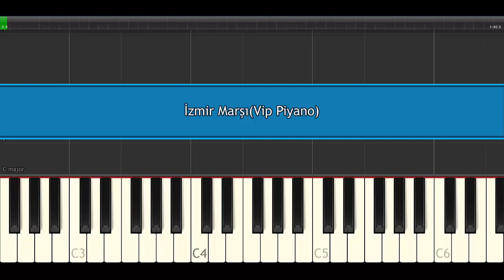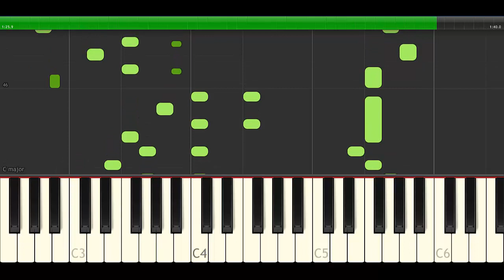İzmir Marşı (Vip Piyano)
İyi Dinlemeler.

(REKLAMI GEÇ'E TIKLAYIN VE İNDİRME LİNKİNE GİDİN)

, izmir marşı piano,
izmir marşı karaoke,